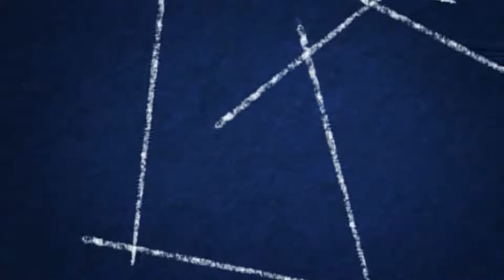PET wide mouth jars Blow Molding Machine | CMS-QW3 | Chia Ming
The machine is similar to CMS-C type model, but this CMS-QW is specially featuring in wide mouth jar.
This is new generation PET Stretch blow molding machine equipped with jar preform auto feeding robot and conveyor.
In response to a small volume large variety production market trends, Chia Ming has specially developed an all electric model of blow molding machine with simple structure which offers quick mold changing and easy operation.
Also, this new developed machine is high compatibility with adding on system such as prefferential system and neck orientation system for wider application such as cosmetics bottles, medical used containers or high quality containers.
The best feature of our machine is user-friendly interface that ensures smooth continuous operation.

/ Key Features /
★ Full electrics (Fully servo motor driven)
★ Equipped with  jar preform auto feeding robot system
★ 3 cavities
★ Schneider control system
/ Other Features /
★ Continuous heating
★ High demanding production
★ Perfect for food packaging
★ Built by standard components, i.e. Beckhoff, Festo, SMC, Toshiba, Tokimec, Schneider, ABB, Omron,  ensuring straightforward maintenance at lower cost and global spare parts availability

/ Optional equipment or function/
👍Neck orientation
👍Leak detector
👍Air recycle system
👍Different neck change
👍Prefferential heating
👍Support the “Industrial” internet of things. (More info, please contact.)
/ Application/
Food packaging/ Soda drinks/ detergents/ water bottle/ cosmetics/ medicines/ engine oil bottles/  jars/ home products/ PET bottles/ decoration parts...

***1/2/4/6 cavities model machine is available.
***Agent inquired world wide.